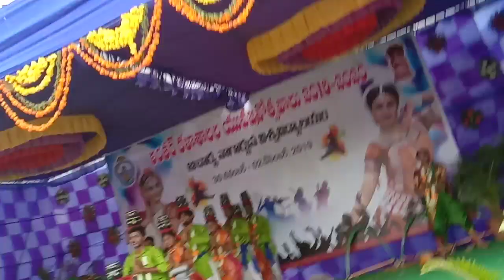#'Guntur Jkc college rocking folk dance "Acharya Nagarjuna university "performance 2019'#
# 🤘🤘"Rajini kanth"🤘🤘 #